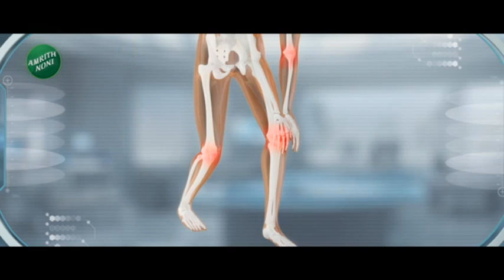Zatpat Fast News | झटपट फास्ट बातम्या | Part - 3 | 15th November 2023 | Zee 24 Taas